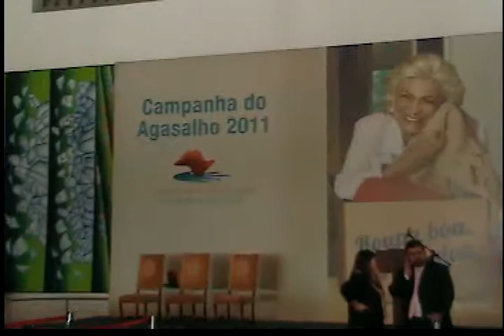Video Wall 5x4 (20 monitores) By Universal Locações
videowall montado no palacio do governo dia 05/05/2011 no lançamento da Campanha do Agasalho 2011..